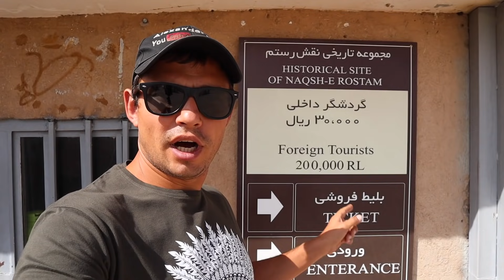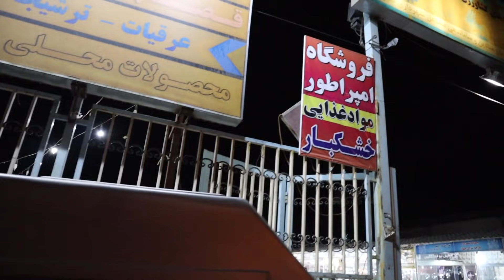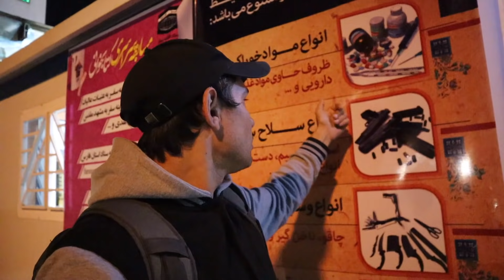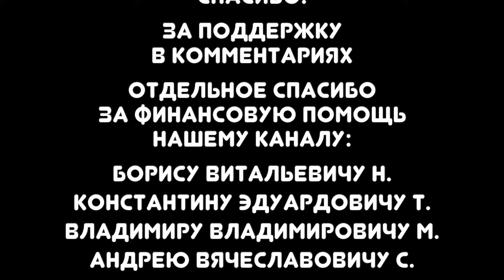#7. Иран. Бензин 6 руб. Танцы на заправке. Пробуем бургер в Ширазе